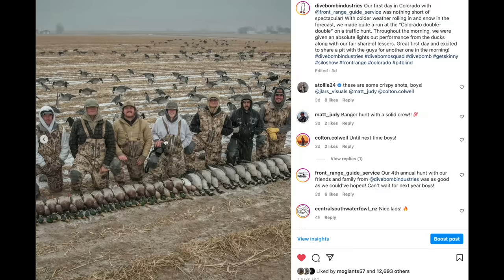RUNNING TRAFFIC IN THE PIT BLIND!!! (Colorado Duck & Goose Hunt)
This particular morning with Front Range Guide Service was nothing short of spectacular! With colder weather rolling in and snow in the forecast, we made quite a run at the “Colorado double-double” on a traffic hunt. Throughout the morning, we were given an absolute lights-out performance from the ducks along with our fair share of lessers. It's always a pleasure sharing a pit with these guys!

- - PAST VIDEOS - -
► 120 Snow Geese in An Hour From The Middle of the Field!! (15 Dz Silos Only)